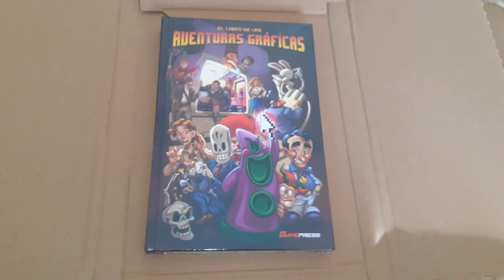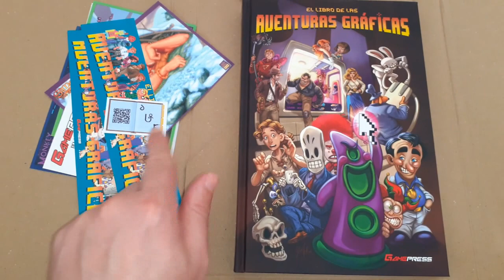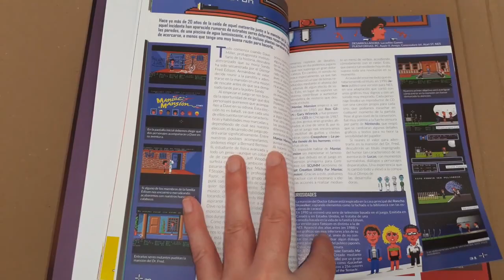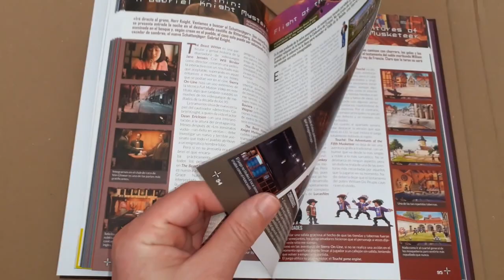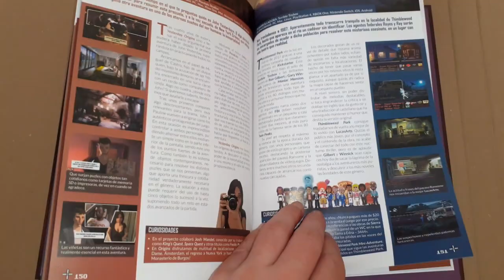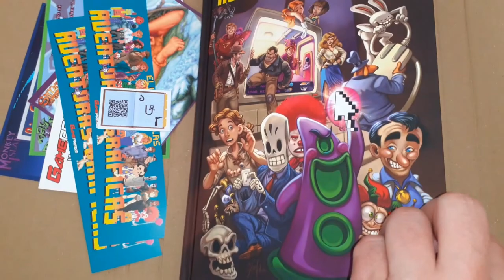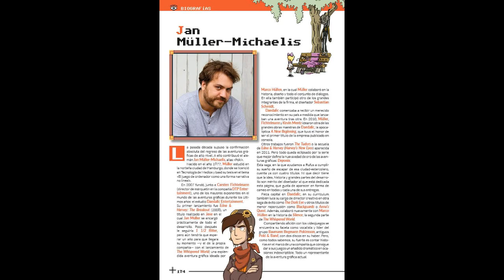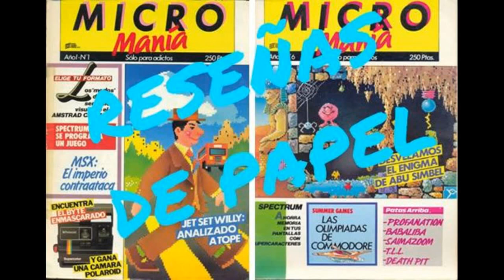Reseñas de Papel: El Libro de las Aventuras Gráficas (Varios Autores/Gamepress)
Hoy os traigo un breve vistazo al libro de las aventruras gráficas creado por Raúl Muñoz (de Agoty y Pixelsmansion), el trío Carlos Climent, Jordi Marsal y René Hernández (de Game Museum) y Daniel Tortajada. Un Trabajo con mucho mimo editado por Gamepress y que tenéis disponible (con extres jugosos) en este enlace